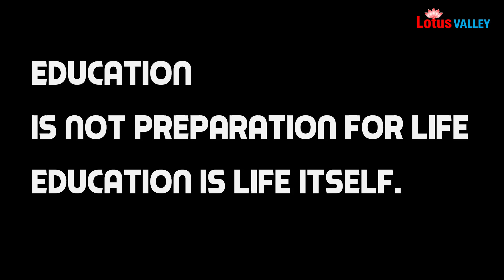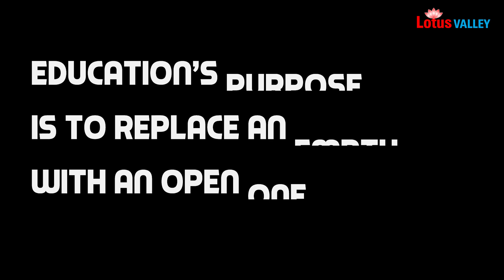Best Junior School in Sikar ||Prince Lotus Valley || Prince EduHub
Prince Lotus Valley is a revolutionary school for students who are ready to embark on a journey to success. Students learn not only what to learn but also how to learn at our school.
We are committed to continuously providing the best education to all kids while also assisting them in discovering their natural abilities.

Admissions are in full swing, so enroll your little ones and watch them thrive.

Prince Lotus Valley
(CBSE, Class Nursery to X)
📌 : Piprali Circle | Palwas Road, Sikar, Rajasthan